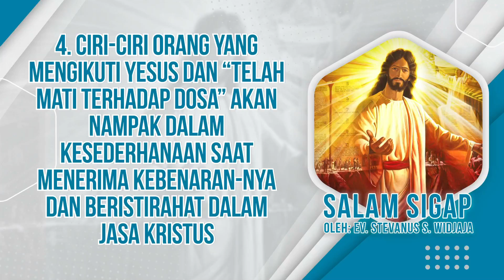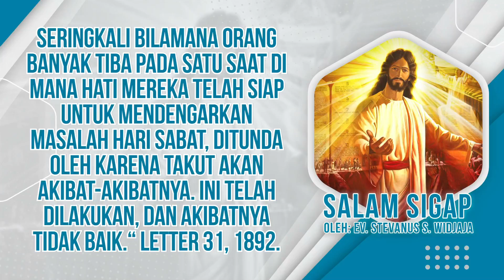Salam Sigap 25 Mei 2022